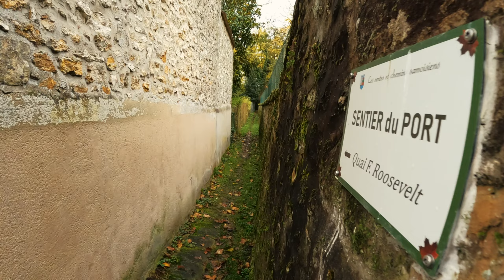Another camera test.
A walk around the small French town of Samois-sur-Seine.